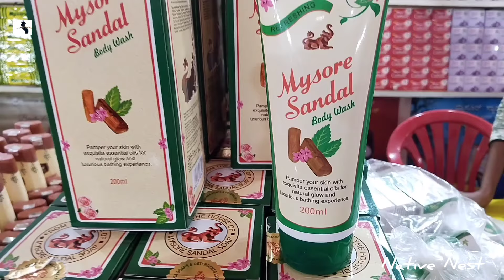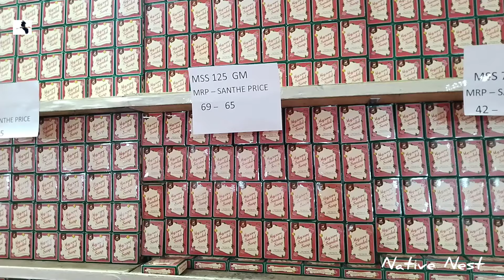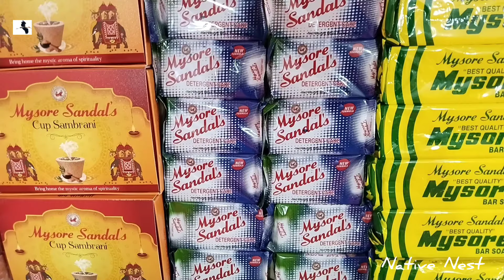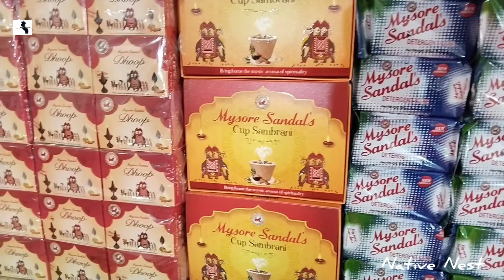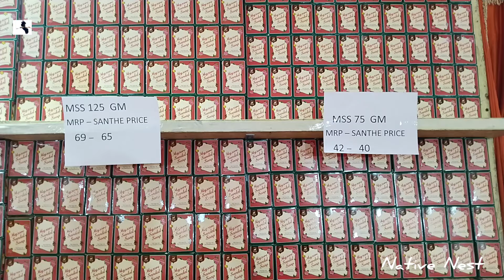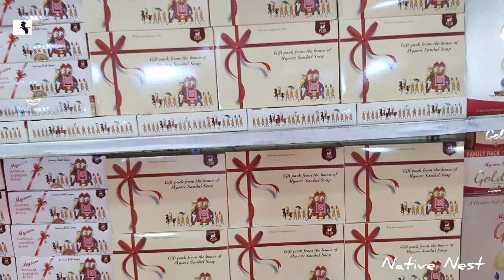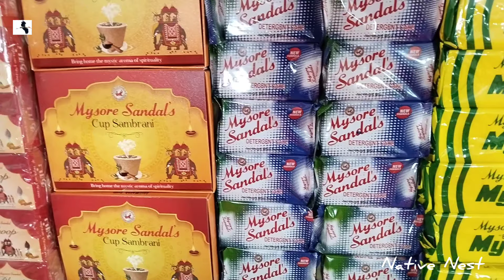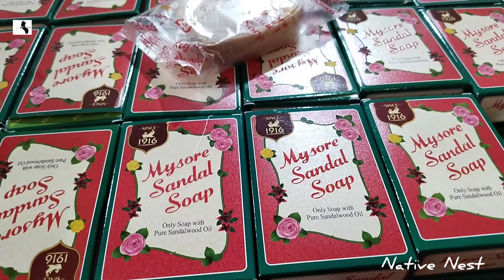ಮೈಸೂರು ಸ್ಯಾಂಡಲ್ ಸೋಪ್ ಉತ್ಪಾದನೆಗೆ ಮೊದಲ ಮಹಾ ಯುದ್ಧ ಕಾರಣ!/Story of Mysore Sandal Soap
ಮೈಸೂರು ಸ್ಯಾಂಡಲ್ ಸೋಪ್ ಉತ್ಪಾದನೆಗೆ ಮೊದಲ ಮಹಾ ಯುದ್ಧವೇ ಪರೋಕ್ಷವಾಗಿ ಕಾರಣವಾಯಿತು. ಅದು ಹೇಗೆ? ಎತ್ತಣಿಂದೆತ್ತ ಸಂಬಂಧ ಇತ್ಯಾದಿಗಳನ್ನೆಲ್ಲ ಈ ವಿಡಿಯೋದಲ್ಲಿ ವಿವರಿಸಲಾಗಿದೆ.